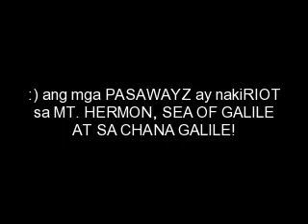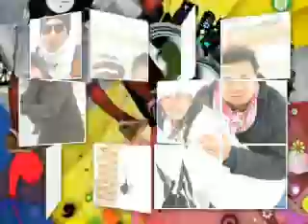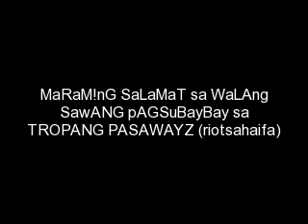pasawayz sa mt. hermon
nagriot ang mga pasaway sa MT. HERMON, SEA OF GALILE AT CHANA GALILE